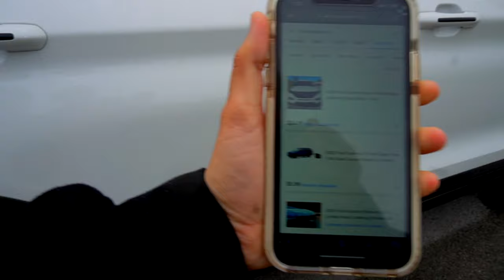I BOUGHT MY SISTER A CAR!! *first David Dobrik moment*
Check out my favorite hair care! from the #1 customizable beauty brand- Function of beauty